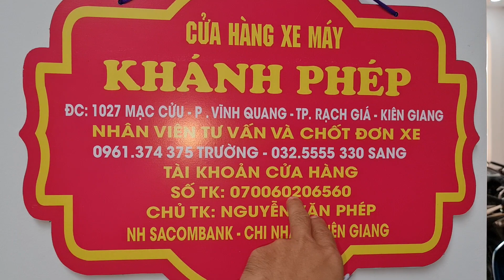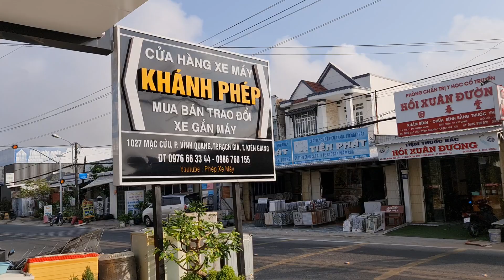☆ CẬP NHẬT XE NGÀY MỚI VUI VẺ MAI MAN TRAN DAY NANG LUONG NHE MẤY A Hjhj